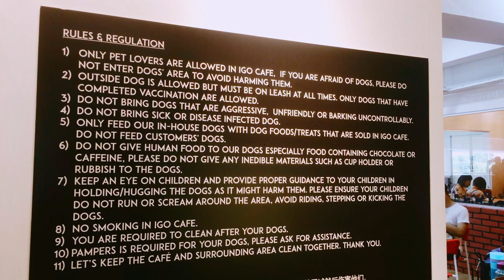I Go Cafe Opening | I Go Cafe 开业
Pets lovers, this is one of the hang out place that will excite you.

Do not have any pets?

Don't worry there are many types of pets for you to play with such as Poms, Samoyed, Golden Retriever, Pariah, Shibainu, Corgi, Beagle, Poddle, BorderCollie, Chowchow, Wooly Husky, Schnauzer & Pugs!